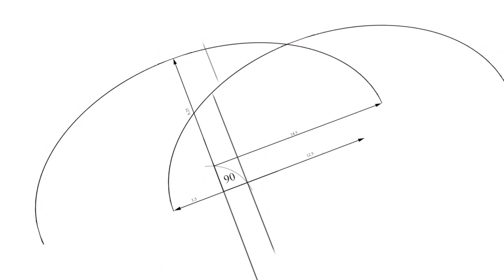Bursa Büyükşehir Belediye Başkanı Alinur Aktaş - MMG Bursa 1. Sanayinin Dijital Dönüşümü Çalıştayı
1 Mart 2018 Mimar ve Mühendisler Grubu Bursa Şubesi'nde gerçekleştirilen "MMG Bursa 1. Sanayinin Dijital Dönüşümü Çalıştayı"nda Bursa Büyükşehir Belediye Başkanı Alinur Aktaş'ın konuşmaları...